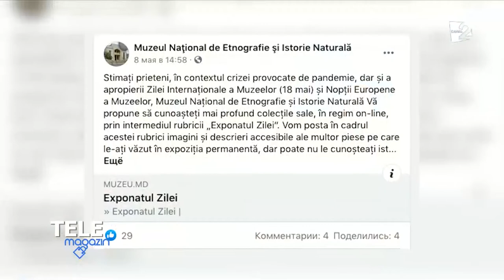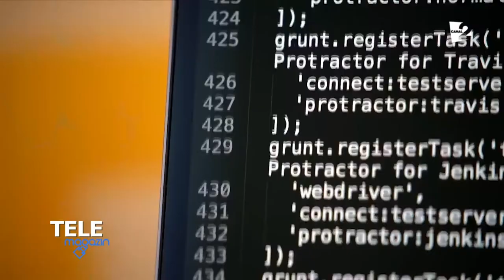Telemagazin cu Tatiana Plăcintă și Ion Orlov, la Canal 2 - 18 mai 2020. Partea 1